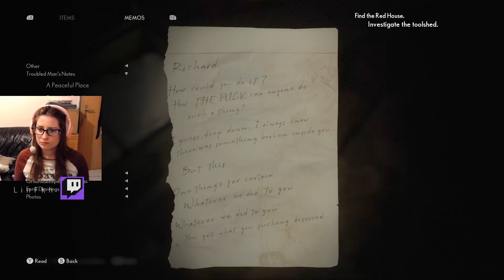The Medium Ep13 First Gameplay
Hello, ma Lindos! I hope and wish u are all doing fine and id be happy if u enjoy this gameplay very very much! : D

▬▬▬▬▬▬▬▬▬ SETUP INFO ▬▬▬▬▬▬▬▬▬
CPU: Intel i9-9900K
MB: Asus TUF Z390-PLUS
GPU: AMD Radeon RX 5700 XT